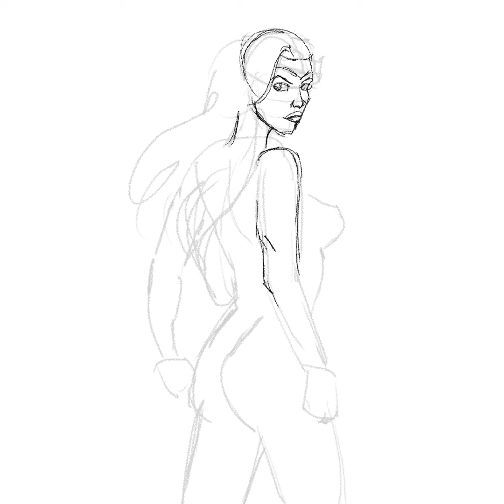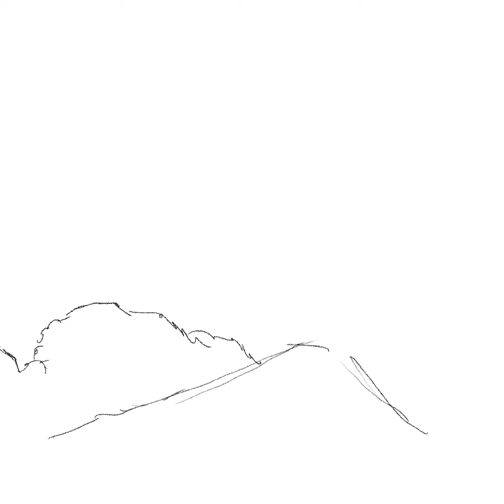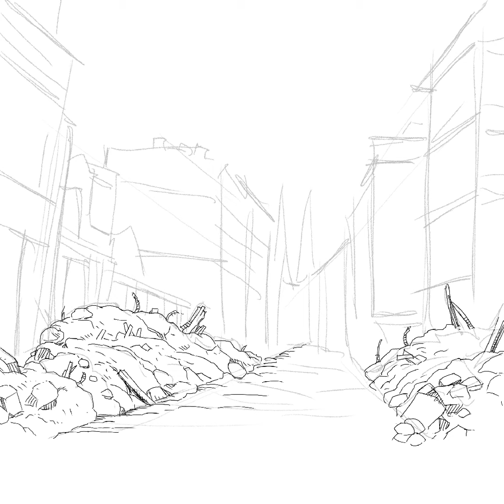Desenhando a Mulher Maravilha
Olá pessoal, este vídeo é apenas uma amostra do meu processo de desenho.
Me acompanha desenhando a Mulher Maravilha. É um exercício de desenho livre, sem compromisso. A ferramenta (software que utilizei para o desenho) foi o Procreate em um Ipad de 8ª Geração. O Procreate é um aplicativo muito legal e que dá uma margem muito grande de liberdadepara criar praticamente tudo com ilustração.

Divirtam-se.

Um abraço do Roberval Coelho.